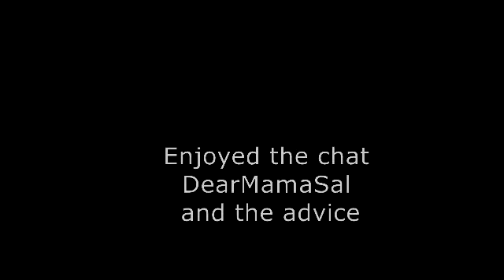DearMamaSal's Friday's vlog/discussion on the Olympics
Battle of my Bulge(s):  = -3 lbs

feature=player_detailpage&v=r1lI0Pd1Y7A